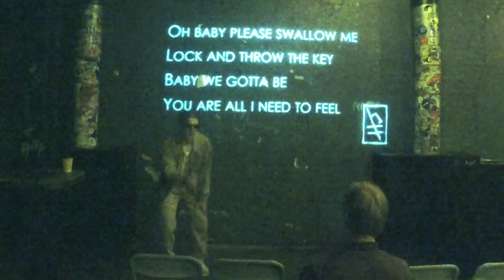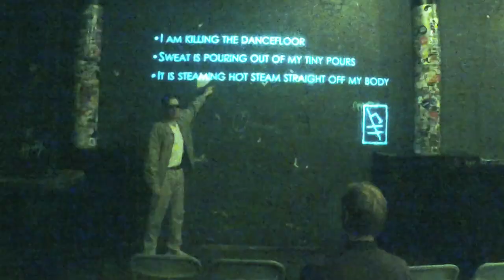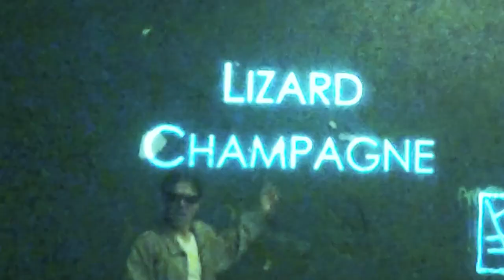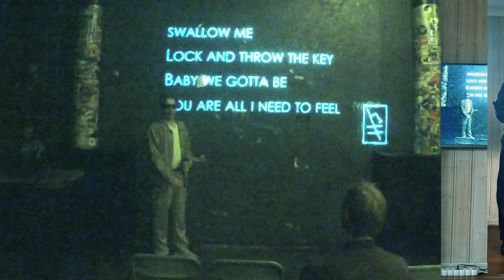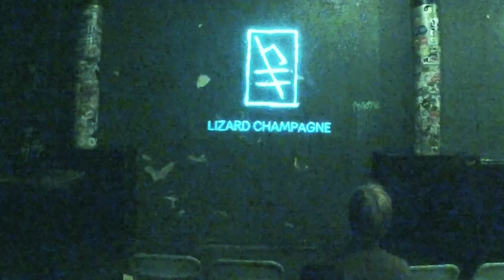Castaway Hounds - Lizard Champagne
Somebody had something and somebody said i should probably try something
So I tried something and since then things have never felt the same and I sorta like it

Swallow me
Lock and throw the key
Baby we gotta be
You are all i need to feel, yeah

I am killing the dancefloor and sweat is pouring out of my tiny pours
It is steaming hot steam straight off my body and pearls of sweat clinge onto the walls

I think I have found a reason,

Swallow me
You are all i need to feel

La-di-da-da

Sweet hallelujah
Now I can fly
I am an angel
About to die
No resurrection
No second try
They see me dancing
In acid rain
My skin is liquid
And I feel no pain
Is this perfection?
Lizard champagne

Au revoir

La-di-da-da

Videocredits:
Johan Maximus Collett - Editing
Kent Olaf Steinahug - Dancing superstar
Nicolai Gill Johannessen - Actor
Daniel Kristensen - Director and coach

Songcredits:
Written by Daniel Kristensen
Performed by Castaway Hounds